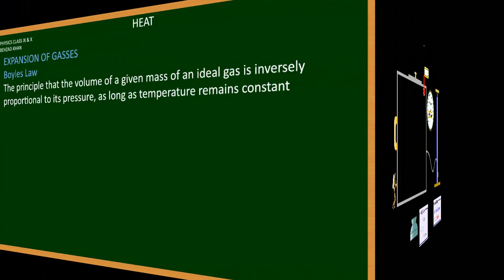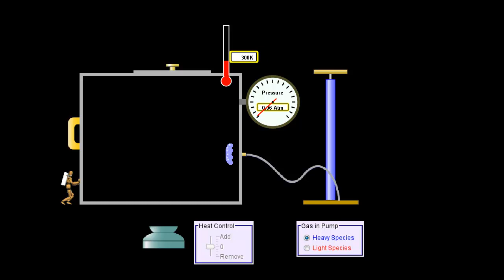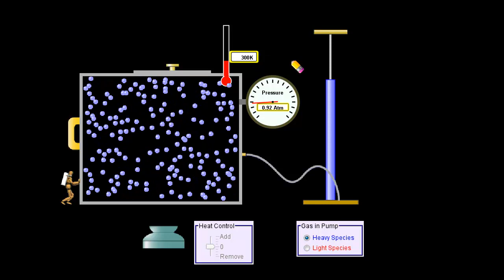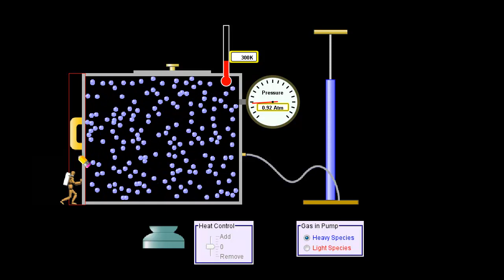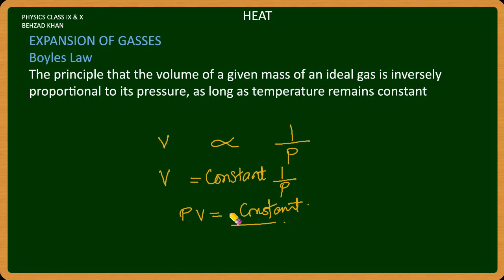Expansion of Gases Boyles Law -Heat Part 6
Language:Urdu
Physics Class 9:Chapter Heat
Expansion of Gases Boyles Law